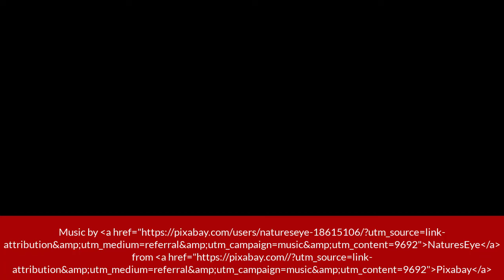30 minute winter scenes with relaxing music and a timer!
This video includes changing winter videos with relaxing music and a timer!